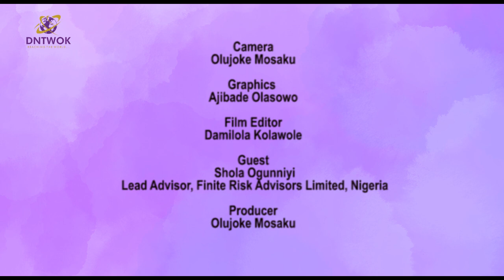Effect Of Sound Macroeconomic Policy on Economic Slowdown- Shola Ogunniyi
The global economy according to scholars is now an era of historic complexity where point forecasts simply fail to capture the range of potential outcomes.
In furtherance of this, prudent macroeconomic policies can result in low and stable inflation.